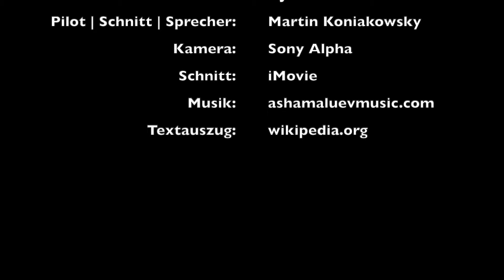CAORLE 2024 | Italien | Badeurlaub | Sommer | Sonne | Strand | Meer | Drohne | RELAX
Heute fliegen wir gemeinsam über den beliebten italienischen Badeort Caorle. Die Stadt hat ca. 11.000 Einwohner und eine Fläche von ca. 150m2. Damit zählt Caorle flächenmäßig zu den größten Gemeinden norditaliens und liegt an der Mündung der Livenza in die Adria. Caorle wird häufig "klein Venedig" genannt. Diese Bezeichnung verdankt der Ort seinen kleinen Gassen, den Glockentürmen und der in typisch venezianischen Farben gestrichenen Häusern.

Bemerkenswert sind vor allem die Kathedrale aus dem 11. Jahrhundert und der zylindrische Glockenturm, sowie die Kirche Madonna dellÁngelo am Oststrand. Die Stadt liegt an der norditalienischen Adria zwischen den Badeorten Bibione und Eraclea. Die Lagunenstadt Venedig ist 60km, Triest 120km entfernt. Ohne die Fraktionen besteht die eigentliche Stadt aus drei Teilen. Oststrand, Innenstadt, Weststrand.

Der Ort ist über 2000 Jahre alt. Im 5. Jahrhundert war Caorle eine der größten Städte in Norditalien, Handelszentrum und wichtiger Hafen. Durch klimatische Veränderungen und die Versandung des Hafens verlor Carole aber seine Bedeutung. Ein Großteil der Caorleser siedelte damals nach Venedig über. Aus dieser Zeit resultieren sehr gute Beziehungen zu der Seerepublik. Caorle war eine der wenigen venezianischen Städte, die nicht gewaltsam unterworfen wurden.

Der Duomo, die ehemalige Bischofskirche der Stadt, wurde Anfang des 11. Jahrhunderts erbaut und im Jahr 1038 fertiggestellt. Sein 48m hoher, schief stehender, zylindrischer Campanile, aus der gleichen Zeit, ist das Wahrzeichen der Stadt.

Am Ende des Felsendomes, Richtung Oststrand, steht die kleine Kirche Madonna dellÁngelo. Sie ist ebenso sehenswert wie die innerstädtische Kathedrale. Das Klima, im Sommer fast täglich über 30 Grad, wusste auch Schriftsteller Ernest Hemingway zu schätzen, der in einem Anwesen am Rande der Lagune wohnte und dort Inspiration fand zu seinem Roman "Über den Fluss und die Wälder". Heute ist das Haus unbewohnt und man kann es im Zuge einer Exkursion vom Schiff aus sehen.

Ich bedanke mich fürs Dabeisein! Wenn es dir gefallen hat, freue ich mich über ein Like und ein Abbo. Bis zum nächsten mal.